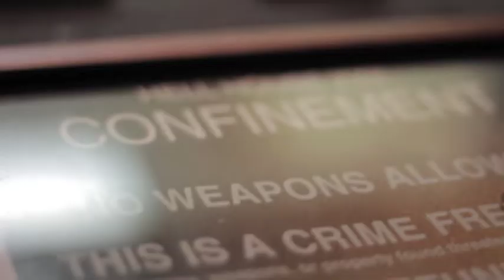The Control Room: Episode 1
Meet the guys behind the scenes of Hell House XXII.